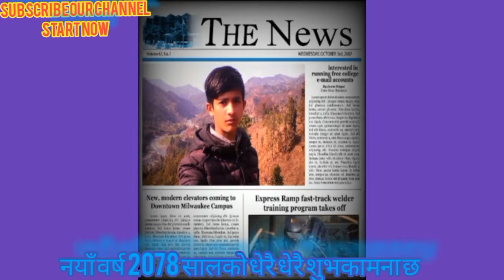नयाँ बर्ष 2078 सालको हार्दीक मंगलमय शुभकामना छ। vedio uploaded by Barun Bist . please subscribe